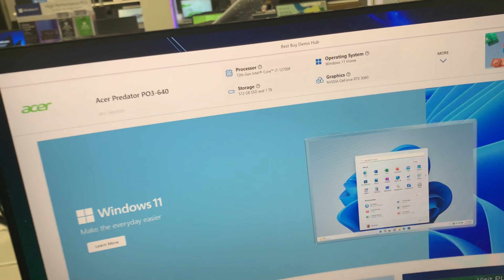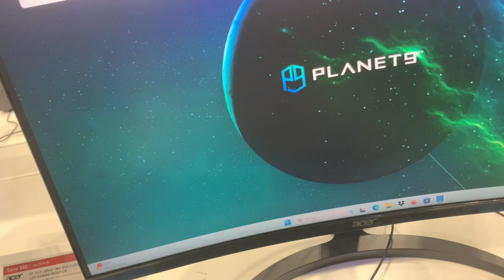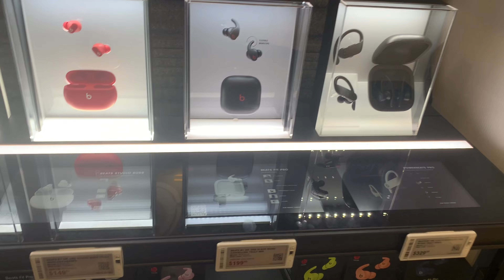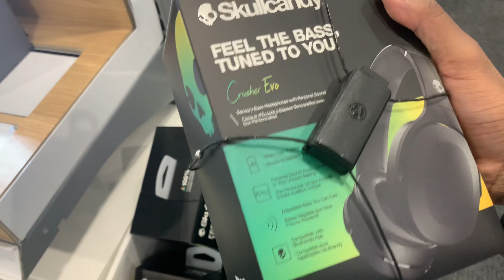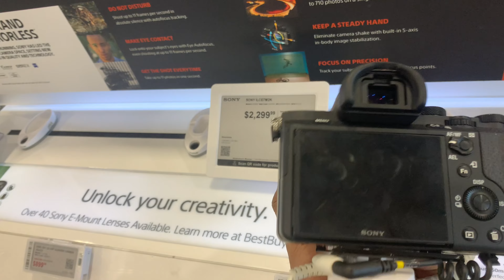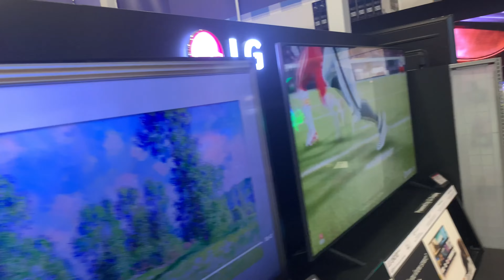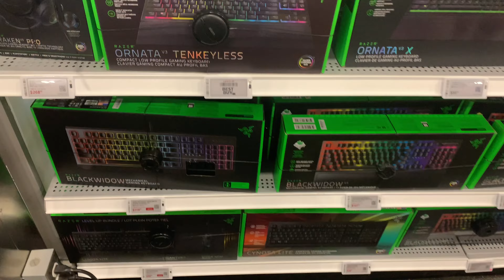اين تشتري الالكترونيات في كندا🇨🇦🇨🇦🇨🇦